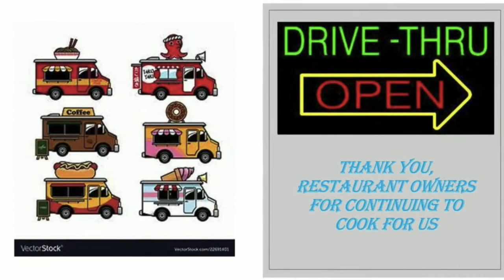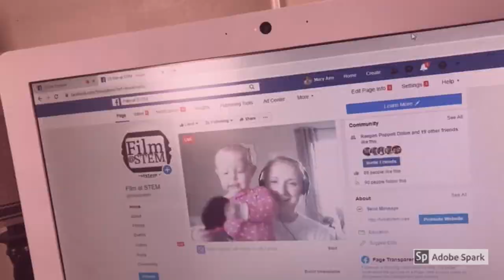May Day of Gratitude (2) 2020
See how STEM's Raven Nation celebrated SCCPSS's Day of Gratitude 2020.